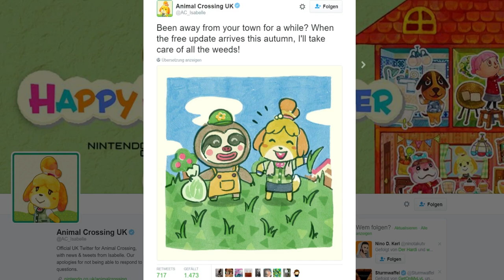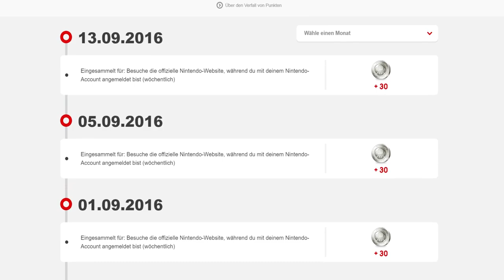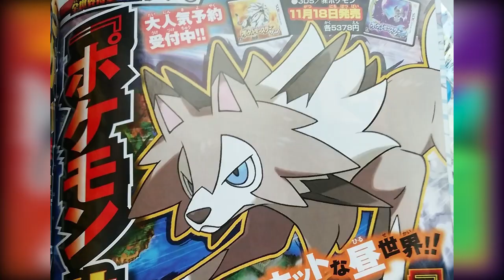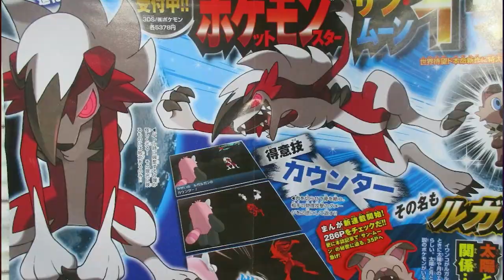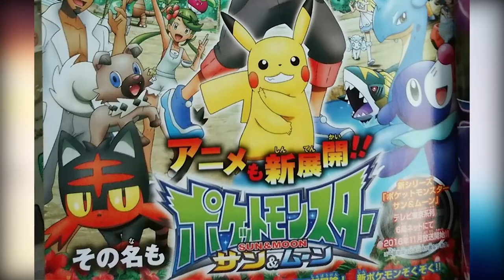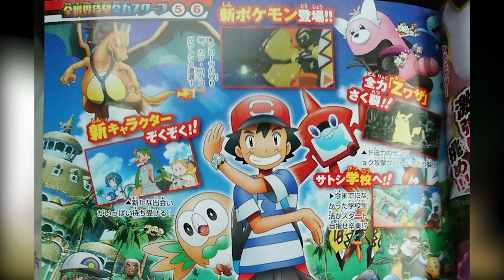Wuffels Formen, UB-02 Ultrabestien, Pokémon Generationen & Color Splash Trailer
NINTENDO NEWS: Wuffels Formen, UB-02 Schönheit, UB-02 Expander, Pokémon Generationen, Miyamoto zu Super Mario Run & Color Splash Trailer [Deutsch ♦ News ♦ 1080p@60FPS]

⇒ Wii U MARIO KART 8 + SPLATOON BUNDLE KAUFEN*
⇒ NEW NINTENDO 3DS KAUFEN*

✒ INFORMATIONEN SPEZIELL ZU DIESER FOLGE:

▪ Pokemon:
- Pokémon Go:
~ Jailbreak und Root für Pokémon Go untersagt
- Pokémon Sonne & Mond:
~ Tages- und Nachtform von Wuffels enthüllt. Editionsspezifisch. Tagesform kann „Accel Rock“ lernen, Nachtform „Konter“
~ Ultrabestien UB-02 Schönheit und UB-02 Expander enthüllt
~ Die neue Staffel des Pokémon Animes startet in Europa am 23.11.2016. Ash wird in der Alola-Region seinen Schulabschluss nachmachen, Schutzgott Kapu-Riki begegnen und die Z-Attacken sowie Alola-Formen kennenlernen. Natürlich sind auch wieder neue Charaktere am Start. (Das mit dem Schulabschluss war kein Witz)
- Am 16. September startet die Youtube-exklusive Anime-Serie „Pokémon Generationen“. Alle Regionen, Pokémon und Charaktere aus den vergangenen Gens werden in 18 Folgen, die bis zum 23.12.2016 ausgestrahlt werden, neue, noch unbekannte Nebengeschichten erzählen. Eine Folge wird zwischen 3 und 5 Minuten dauern.

▪ Sonstiges:
- Das kostenlose Herbst Update zu Animal Crossing New Leaf wird Unkraut beseitigen
- Shigeru Miyamoto erklärt „Super Mario Run“ + Gameplay
- Neues 3DS Update mit der Versionsnummer 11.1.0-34 E erhöht die Stabilität
- 4 minütiger Paper Mario Color Splash Trailer zeigt wie sich das Abenteuer entfaltet
~ Rescue V Episode 4
- Die neuen The Legend of Zelda amiibo können nun vorbestellt werden! Erscheinen am 02.12.16 und sind unter anderem mit The Legend of Zelda Breath oft he Wild kompatibel